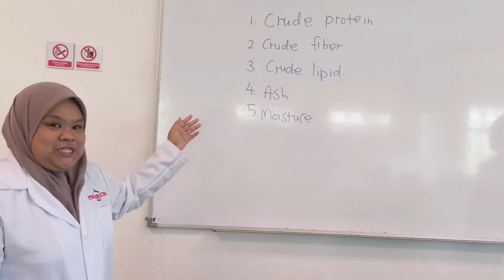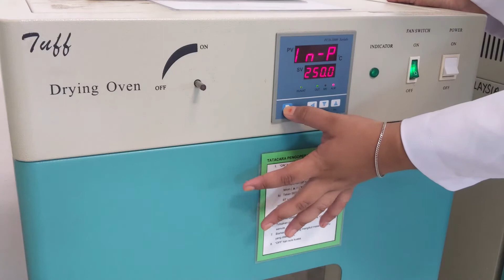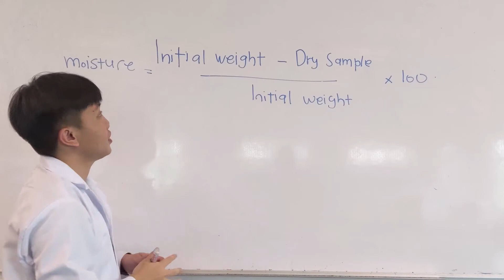Moisture Content Determination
This video explains on the method to find the amount of moisture in fish feed